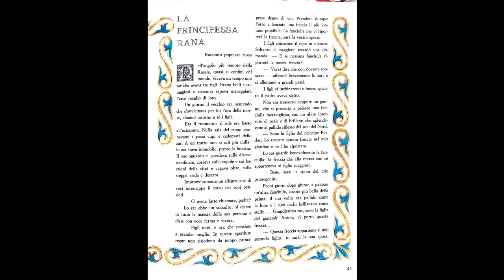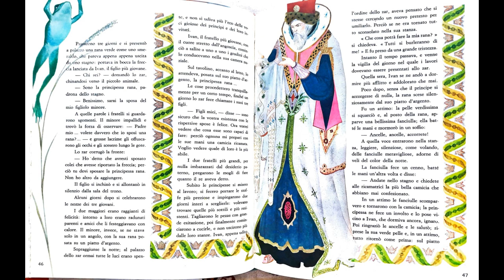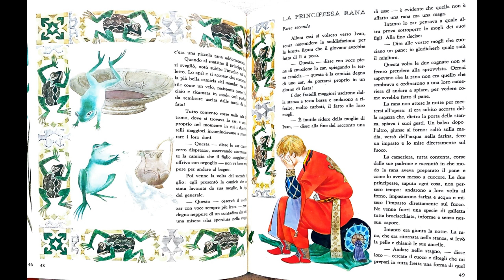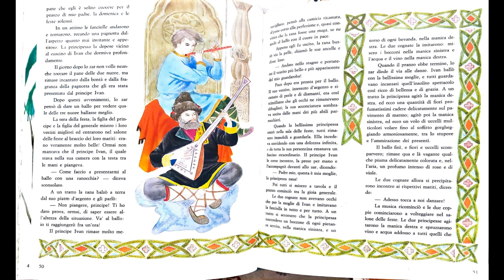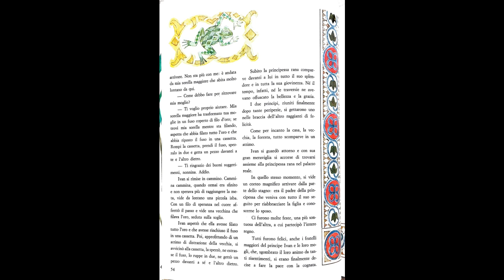94 - LA PRINCIPESSA RANA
In questa storia russa abbiamo come protagonisti uno zar con i suoi tre figli e le loro mogli, due delle quali sono donne mentre la moglie dell’ultimogenito è una rana.
Scoprirete che si tratta però di una rana molto particolare.
In questo racconto capirete che non si deve giudicare dall’apparenza.

Seguitemi nel bosco incantato oggi vi racconto la fiaba dal titolo LA PRINCIPESSA RANA.